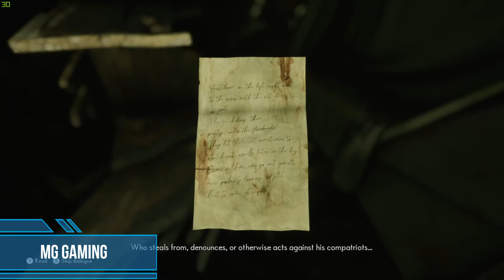THE MEDIUM WALKTHROUGH GAMEPLAY PART 5